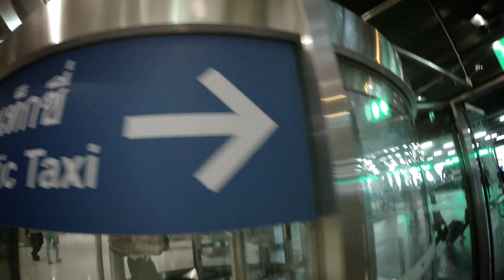Del aeropuerto de Bangkok a Khaosan o Rambuttri paso a paso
Ya tenemos en marcha nuestro primer viaje a Tailandia. Atrás quedaron los nervios, la búsqueda de información, los preparativos... y más de una docena de horas de vuelo, pero llegamos a Bangkok y el colosal aeropuerto internacional Suvarnabhumi nos recibe con los brazos abiertos y algunos interrogantes. ¿Por dónde vamos? ¿Dónde hay que conseguir el sello de entrada al país? ¿Será complicado? ¿Cómo llegaremos a Khaosan o Rambuttri?

Esta y muchas preguntas son normales si es la primera vez que llegas a Bangkok, pero es muy fácil llegar y pillar un taxi con taxímetro que nos dejará en nuestro destino de forma rápida y cómoda. Sabemos que existen otras opciones para llegar, pero también sabemos que para el novato (o el cómodo) es mucho más fácil coger un taxi que nos deje prácticamente frente a nuestro hotel y por un precio para nada desorbitado.